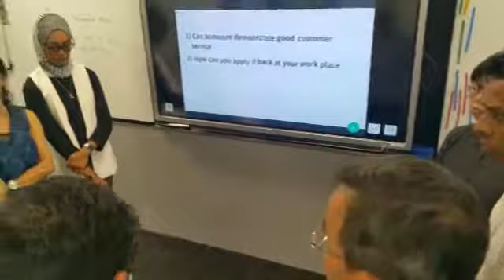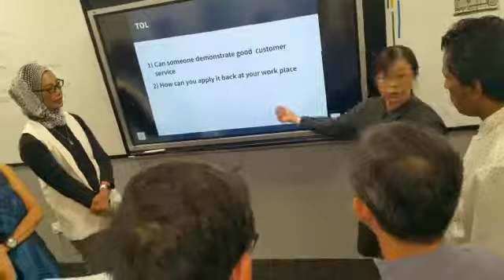#12 M3-PS26C Demo 2 Video 3.8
Video from Esther